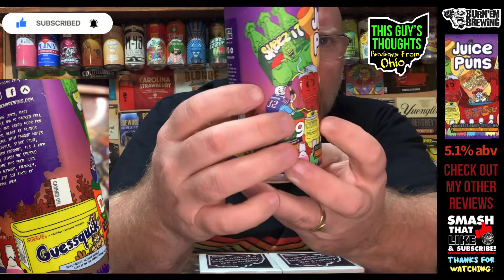Review #899 “Juice Puns” DDH Hazy IPA - Burn’Em Brewing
Review #899

Burn’Em Brewing
Juice Puns
Double Dry Hopped Hazy IPA
6.5% abv

Description:
Double dryhopped hazy IPA with Sabro and Mosaic hops. Notes of juicy passionfruit, mango, coconut, and tropical paradise.